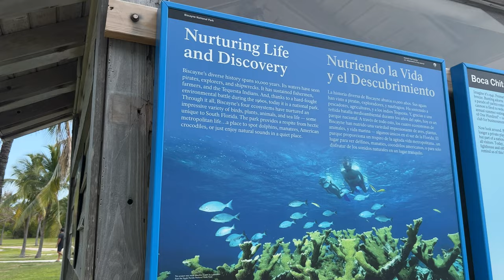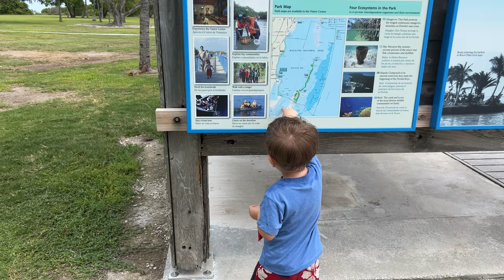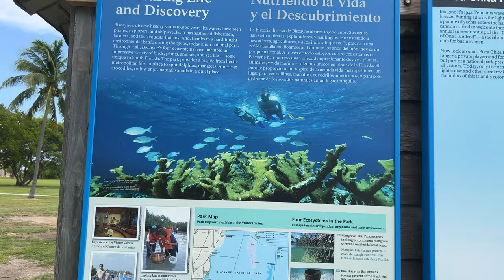Autistic Boy Throws Shoes in Ocean at Biscayne National Park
Our Family of 7 explore Biscayne National Park off the coast of Florida! since most of the park is underwater, we take the kids snorkeling for the first time! And Ezra and Simon go on a boat ride to explore an island with a lighthouse. And yes, Simon and Ezra throw their shoes off the boat into the Ocean! They think they're so funny!